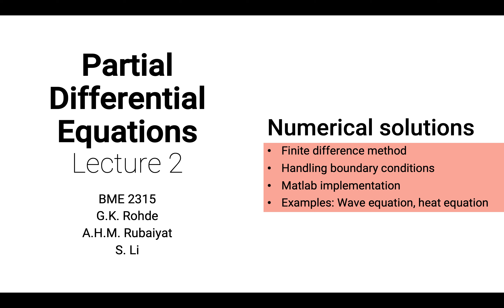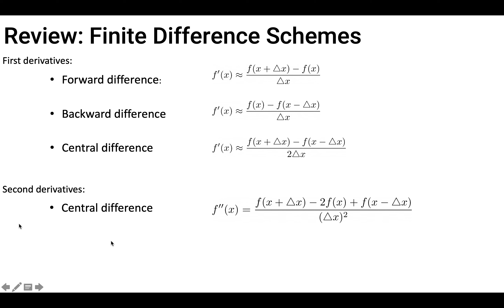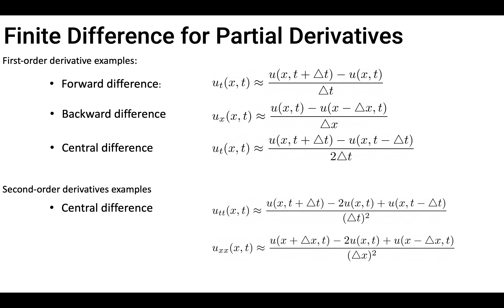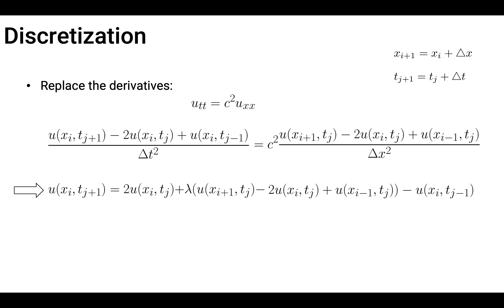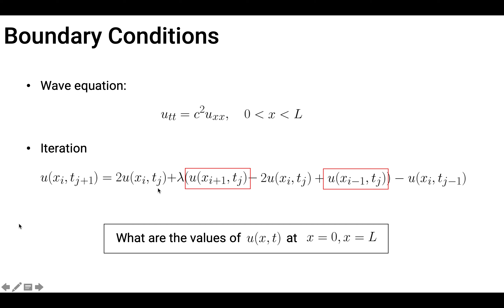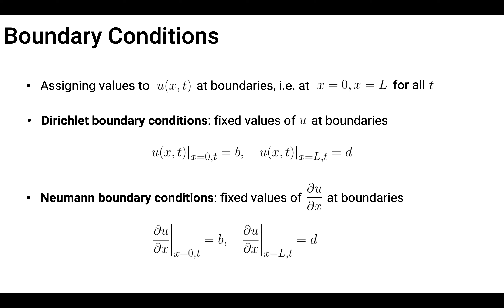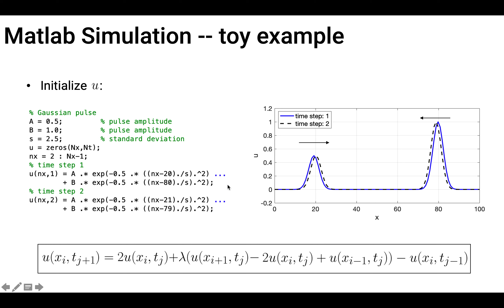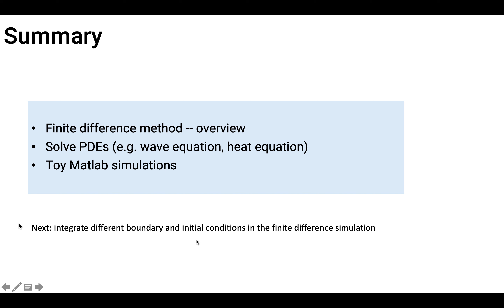PDEs: finite difference overview